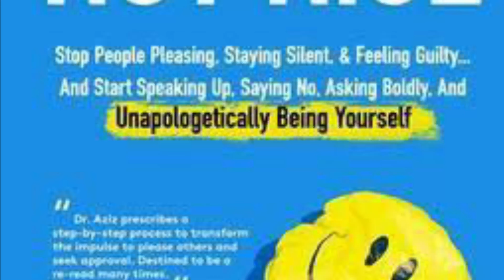2022 TBR - NOT NICE BY DR AZIZ GAZIPURA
Happy New Year! * grinning so widely that the elephant in the room exits stage left *

I couldn’t keep the information about this book to myself and wanted to share ❤️